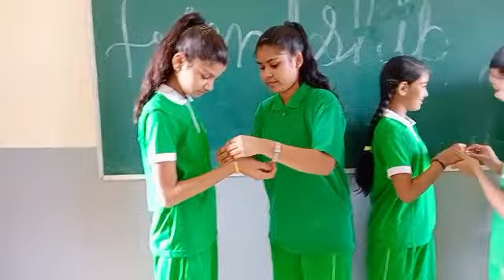Friendship day celebration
friends are the precious gifts of god